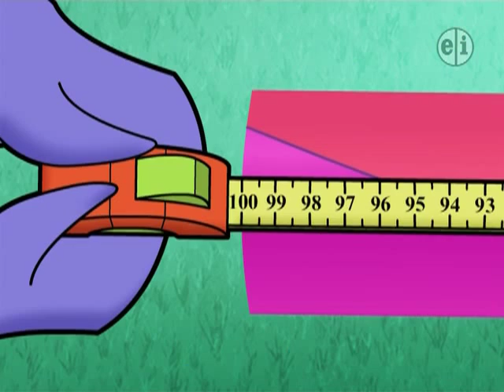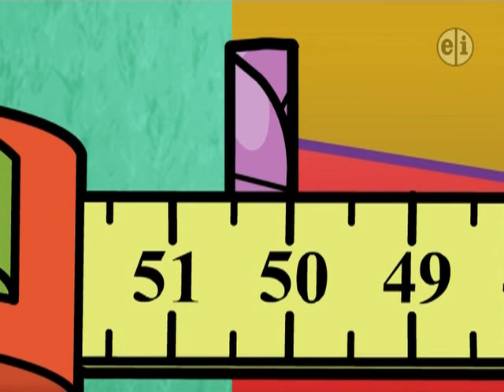Cyberchase 803 Peace, Love, and Hackerness (1/3)